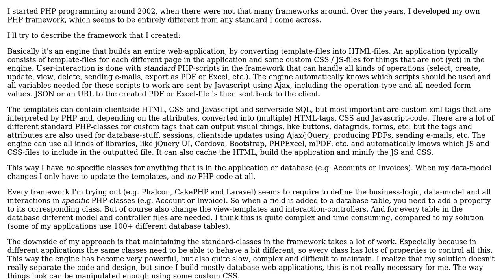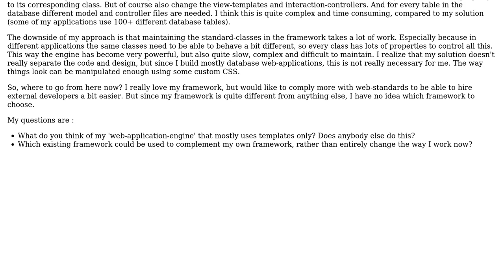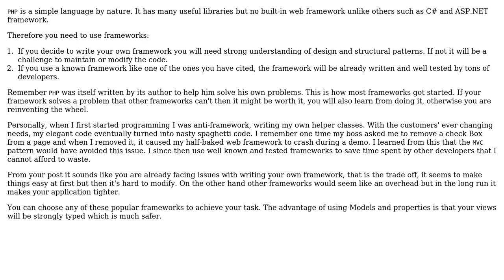Software Engineering: PHP framework advice needed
With thanks & praise to God, and with thanks to the many people who have made this project possible! | Content (except music & images) licensed under CC BY-SA | Music | Images & others | With thanks to user meda user Dylan user Alternatex and the Stack Exchange Network Trademarks are property of their respective owners. You are responsible for your own actions.